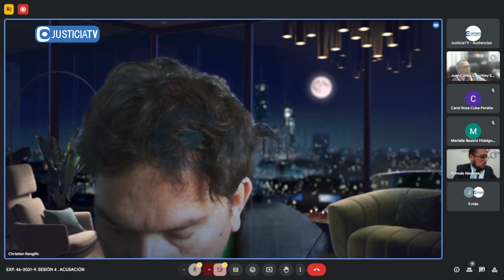Control de acusación contra Mariella Hidalgo Causto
Control de acusación contra Mariella Hidalgo Causto por el delito de cohecho pasivo especifico.

Desde: Juzgado Supremo de Investigación Preparatoria (02.08.24).